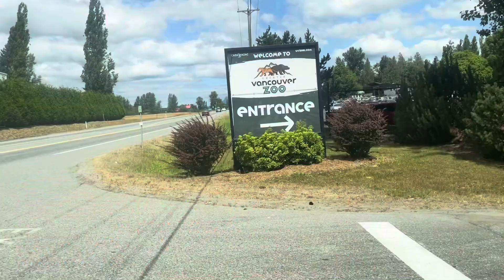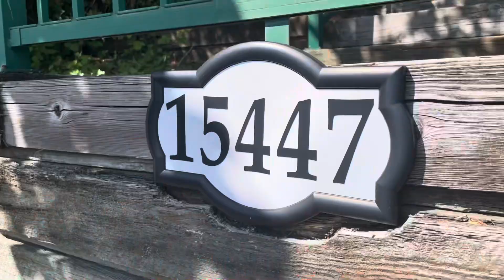British Columbia Trip (White Rock) - Day 3,4